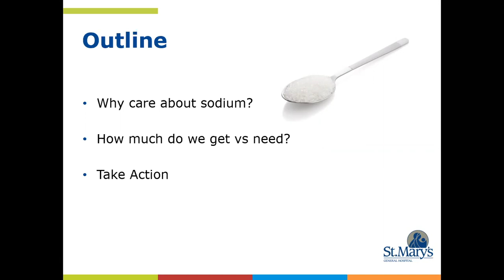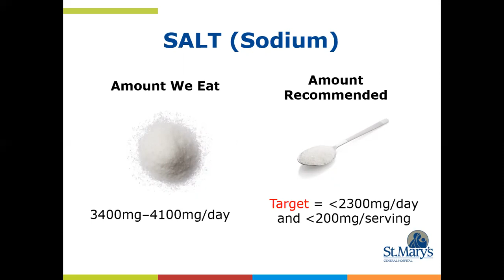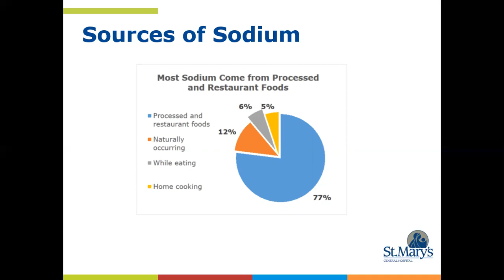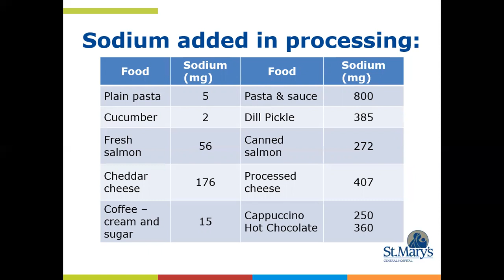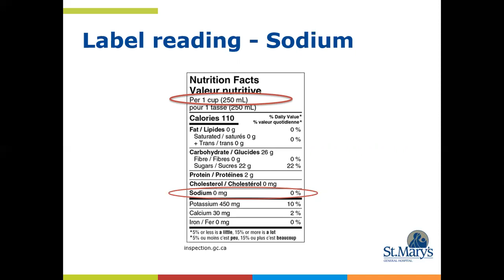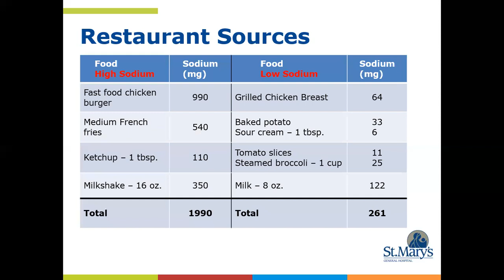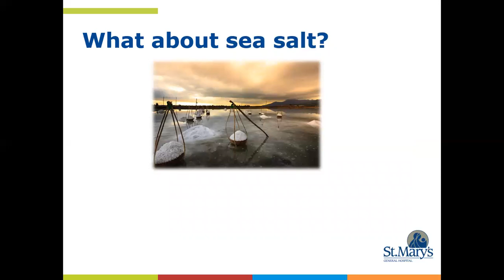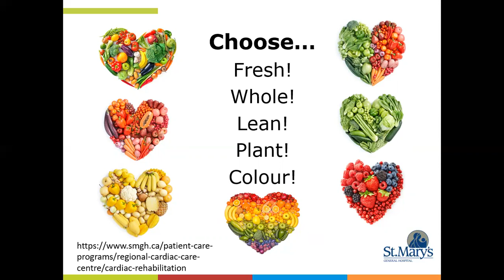Cardiac Rehab Salt Education